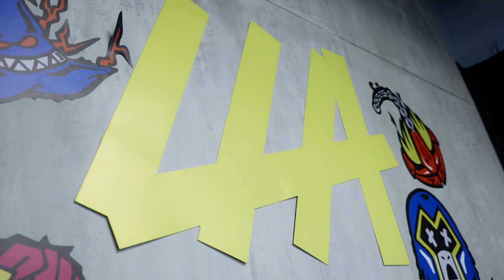Corsario: Leyenda del casteo en LATAM | EcosDeLaGrieta l Clausura 2023 | LLA | Esports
Óscar “Corsario” Aliste ayudó a asentar las bases del League of Legends en el continente con una voz poderosa y trabajo en equipo.

En un nuevo episodio de “Ecos de la Grieta”, el chileno recuerda sus primeros pasos en la escena y remarca el poder de la amistad.